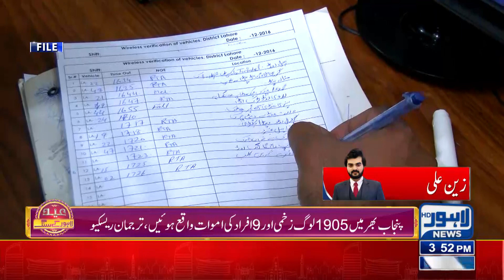Rescue 1122 Issued A Report! | Lahore News HD